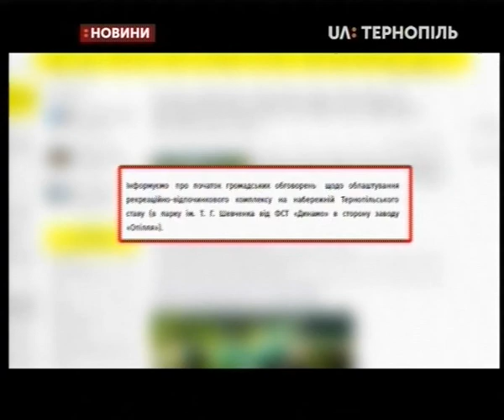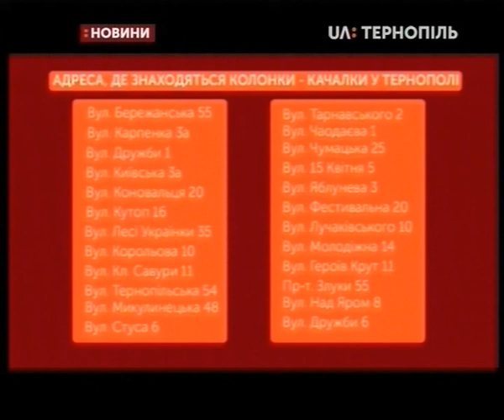11.05.2019. Новини. 19:00